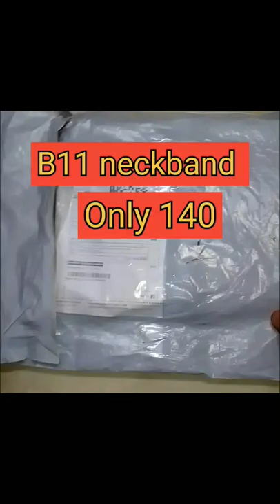B11 neckband only 140 unboxing | study with success